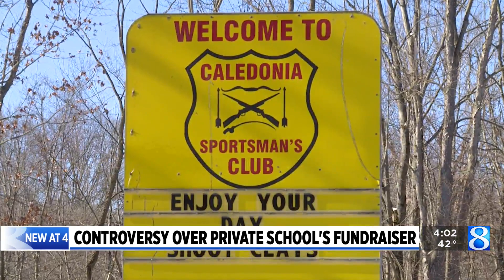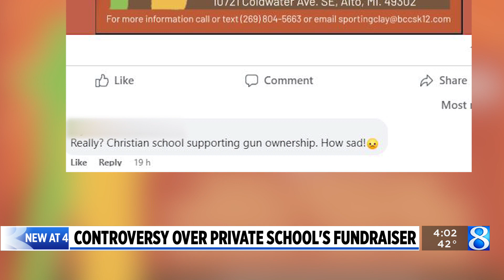Some question Barry County Christian School gun raffle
A small West Michigan school is raising eyebrows over an upcoming fundraiser in which eight guns will be raffled off, an event that organizers say brings in tens of thousands of dollars. (March 15, 2023)